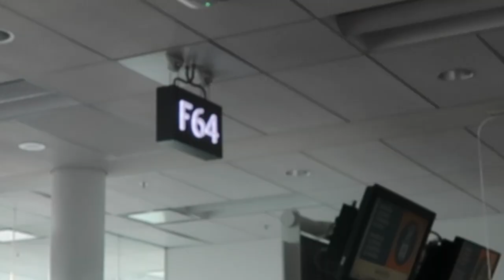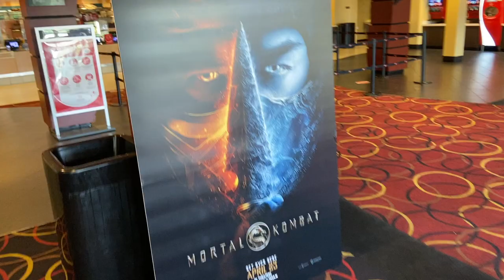AEW Wrestlers Get Early Screening of Mortal Kombat The Movie • Ethan Page Vlog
Thanks to Miro for hooking up the AEW roster with tickets to an early screening of MortalKombat the movie! Luckily it lined up with an AEWDynamite live event & AEWDarkElevation as well! AllEliteWrestling stars like Colt Cabana, Brian Cage, Brian Pillman JR, Leva Bates & Danny Limelight give their review of MortalKombatMovie !

L8E5B2